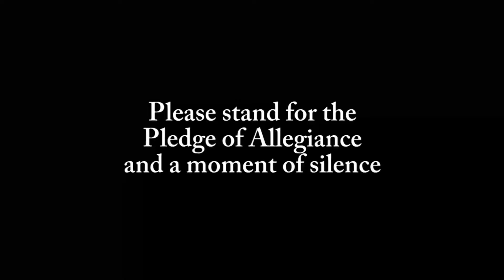Panther TV Morning Show Tuesday March 3rd 2020